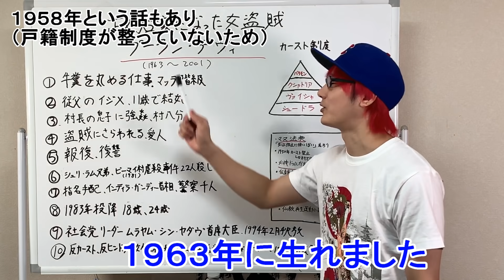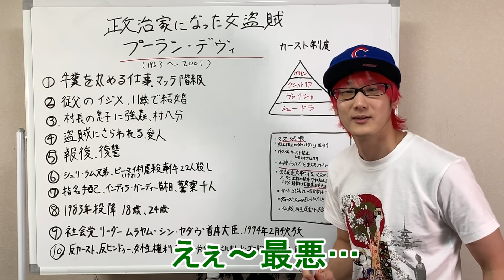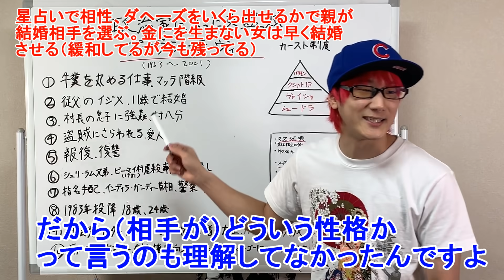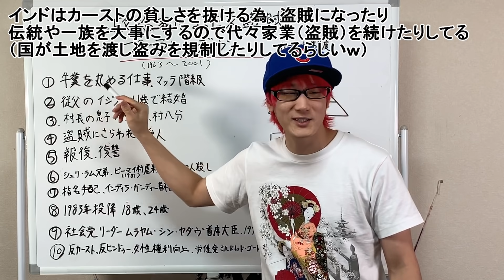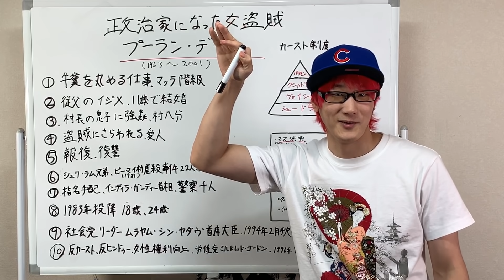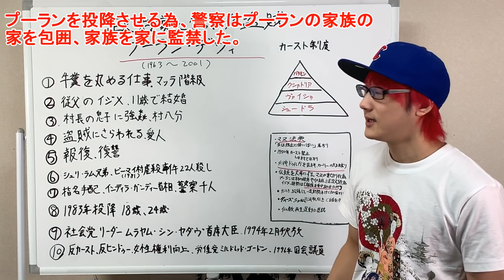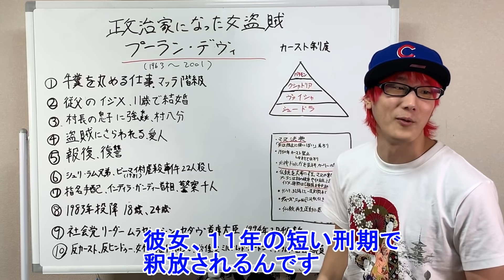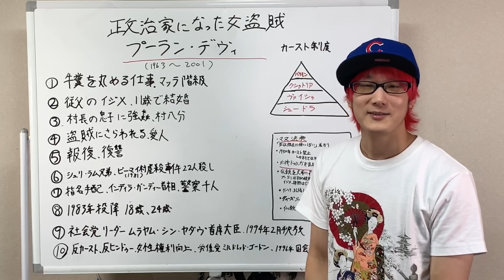悲劇の復讐者！インドを震撼させた盗賊女王！プーラン・デヴィの生き様を解説！剣豪・武人・猛将シリーズ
今回は盗賊から政治家に転身した盗賊女王プーラン・デヴィ（デーヴィー）を解説しました！
今、活躍してるインドではありますが最近までこんなに大変だったと分かると思います。今回は色々考えさせられる人物です。

BGM提供
音楽素材MusMus様
魔王魂様
peritune様
フリー音楽素材 H/MIX GALLERY
秋山裕和様
びたちー素材館ま
イラスト提供
武井　怜様